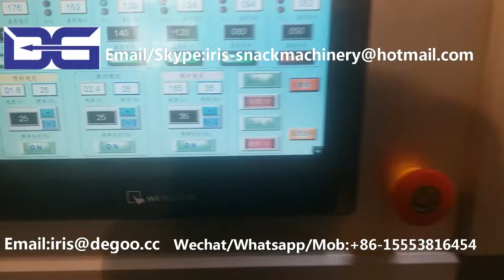DG95 extruder Corn Puff Snack Machine/Double Screw Extruder Cereal Food Plant